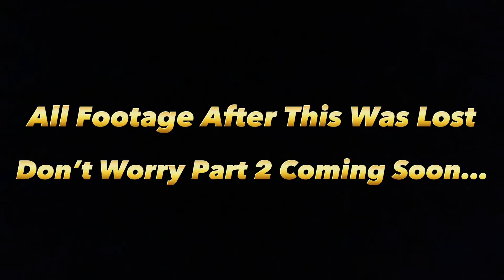I THREW A THROWBACK SKATE NIGHT IN MY CITY AND THIS HAPPENED…😨🔥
I hope you guys enjoyed today’s video on me hosting/throwing a throwback skate night (Throwback Party) in My Home City Kissimmee, Florida! make sure you guys Subscribe to the channel it’ll be greatly appreciated! Watch Me Blow off Hood Vlogs,Reactions Videos and More…

Shoutout Rules
2. Shoutout the Channel
3. Dm Proof to Join the Free shoutout💯